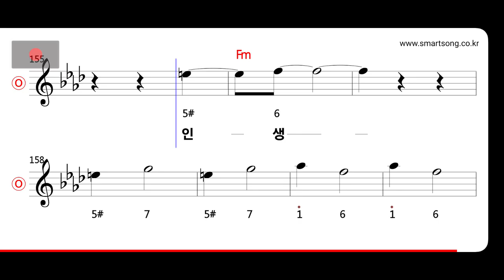양파 - 달콤한 인생 3 MR